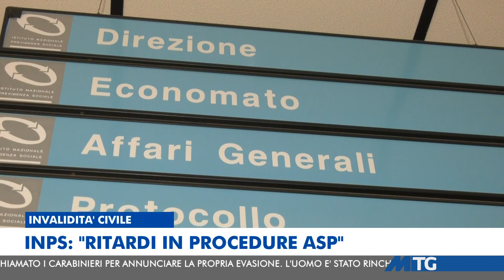MTG EDIZIONE DELLE 20:30 DEL 12-03-2024